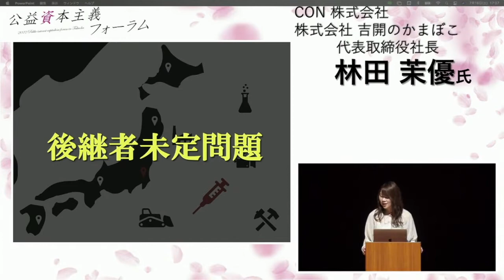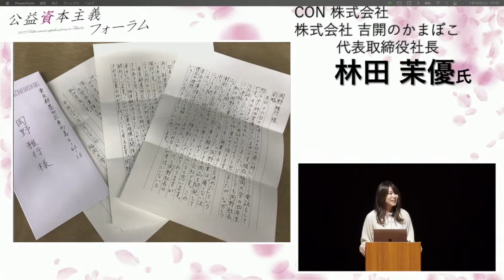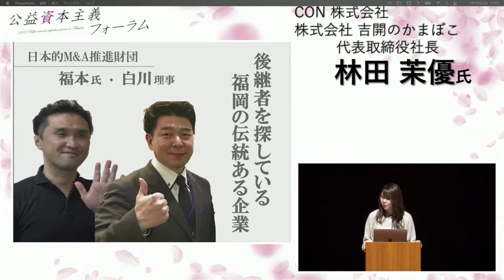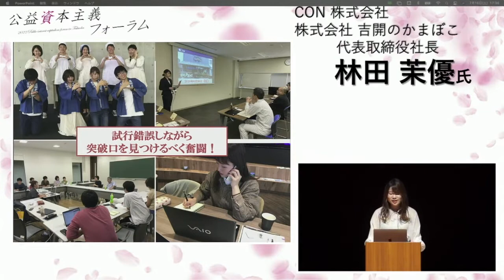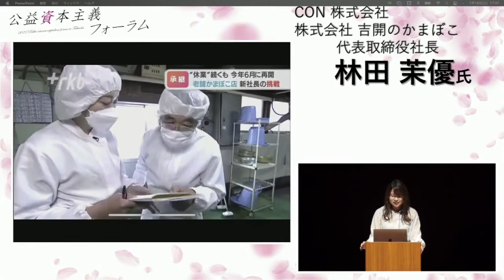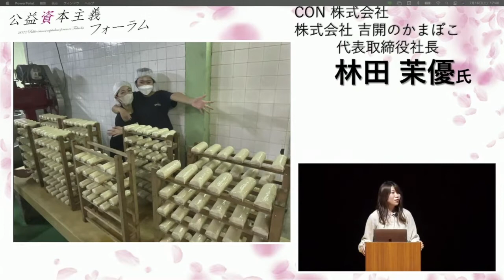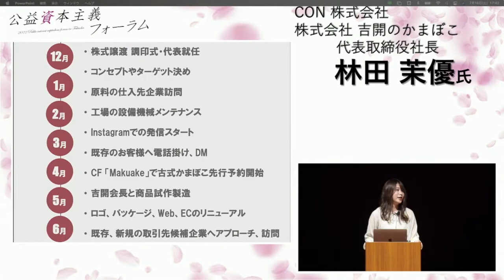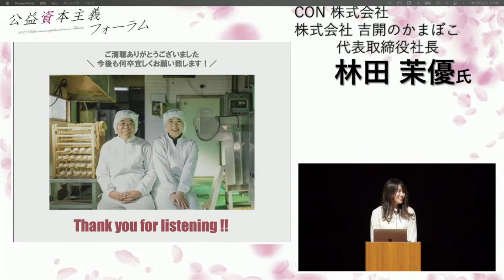【第3回公益資本主義公開フォーラム】株式会社吉開のかまぼこ 代表取締役社長林田茉優氏「日本の宝である技術・伝統を次世代に残す」